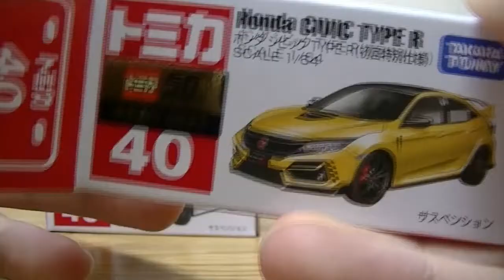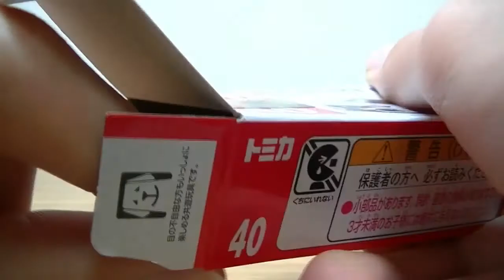今月のトミカ！シビックタイプR